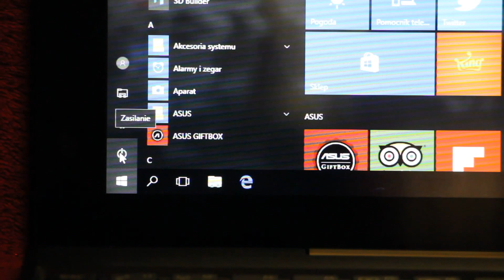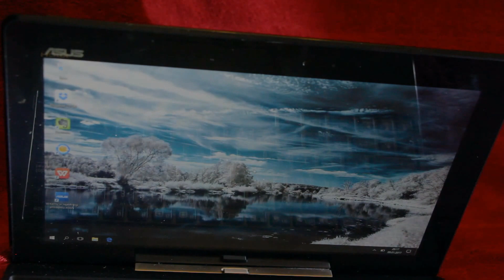Asus Transformer Book T100TAF Resolve Starting Problem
how to run tablet Asus T100TAF
Asus T100TAF Resolve Problem with run
Jak uruchomić tablet Asus T100TAF
Rozwiązanie problemu z uruchomieniem urządzenia
recorded with canon 550D 18-135 is stm